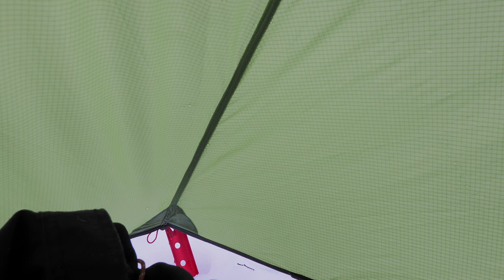Solo snow camp in the Australian Alps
I snow shoe into the backcountry for an overnight camping adventure in the Snowy Mountains. I dig out a flat platform and set up my tent in deep snow overlooking a river valley. I experience four seasons in one day, including heavy snow flurries. A fun trip, with beautiful scenery.

Filmed on Ngarigo lands.

Find out more about the snow gum dieback